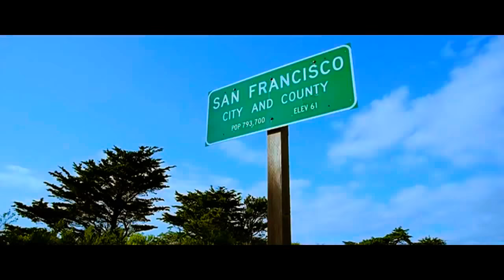Tujhe bhula diya || Mohit Chauhan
All credits and copyrights goes to T-series.
T-series is the copyright's holder.

Tujhe Bhula Diya Song Detail
Song : Tujhe Bhula Diya
Album : Anjaana Anjaani (2010)
Singer : Shekhar , Mohit Chauhan , Shurti Pathak
Musician : Vishal Shekhar
Lyricist : Kumaar, Vishal Dadlani

Tujhe Bhula Diya Lyrics :-

Naina lagiyan barishan
Te sukke sukke sapne vi pij gaye
Naina lagiyan barishan
Rove palkan de kone vich neend meri
Naina lagiyan barishan
Hanju dig de ne chot lage dil te
Naina lagiyan barishan
Rut birha de baadlan di chha gayi
Kaali kaali khaali raaton se
Hone lagi hai dosti
Khoya khoya in raahon mein
Ab mera.. kuchh bhi nahi
Har pal har lamha
Main kaise sehta hoon..
Main khudh se yeh kehta rehta hoon
Tujhe bhula diya wo
Phir kyun teri yaadon ne
Mujhe rula diya wo
Mujhe rula diya..
Teri yaadon mein likhe jo lafz dete hai sunaayi
Beete lamhe poochhte hain kyun huye aise juda
Khuda! Khuda mila jo yeh fasla hai
Khuda tera hi yeh faisla hai
Khuda hona tha woh ho gaya
Jo tune tha likha...
Mujhe rula diya..
Naina lagiyan barishan
Naina lagiyan barishan
Do pal tujhse juda tha
Aise phir rasta muda tha
Tujhse mein khone laga
Juda jaise hone laga
Mujhse kuchh mera..
Tu hi mere liye ab kar dua
Tu hi is dard se kar de juda
Tera hoke tera jo main na raha
Main yeh khud se kehta hoon
Mujhe rula diya..